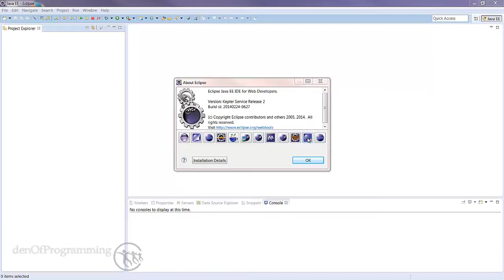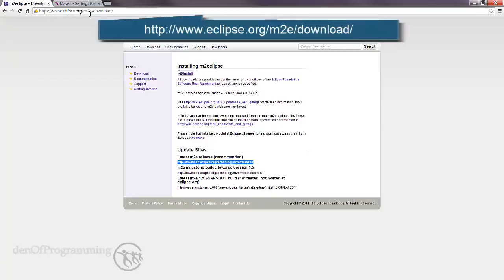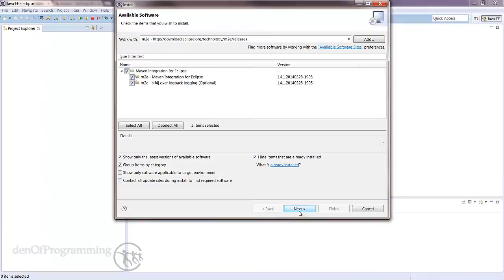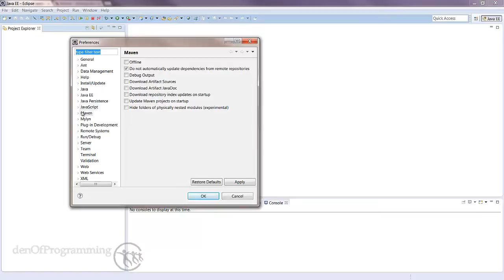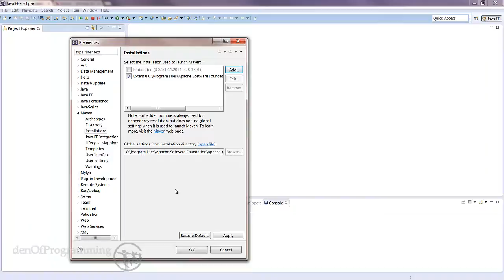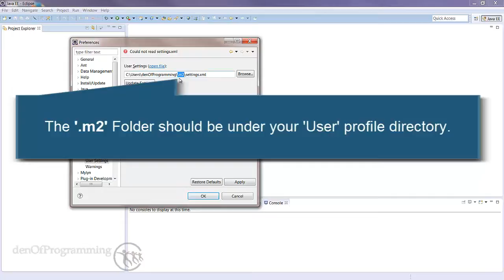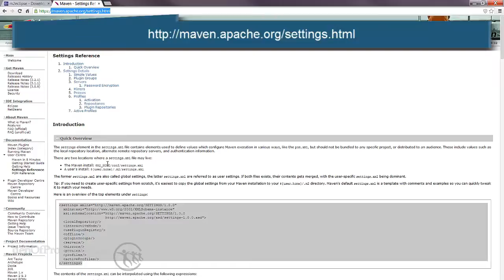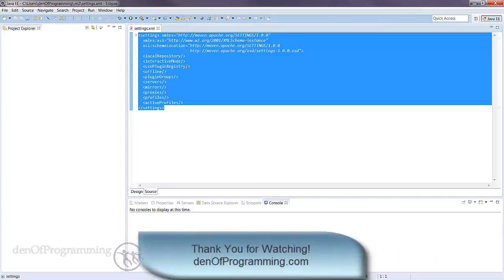Discover How to Set-Up Apache Maven with Eclipse IDE and m2e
New Course on the Build Automation Tool, Apache Maven.
Announcing the New Full Apache Maven course!!